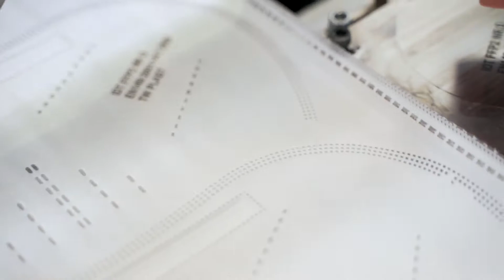FACE MASKS – Inside Face Mask Factory 😷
How are protective masks created?

Today you will see how protective masks are produced. Let's see how it's made!

Recently, we all have had to wear masks in public places. Although in certain sectors, for example, health care or some production plants, masks were also required before.

They are worn to protect our upper respiratory tract from airborne pathogens or harmful particles.

To see how these masks are manufactured, we visited their largest manufacturer in Poland. In the plant of a surface area of nearly 15 thousand square meters, located in Mińsk Mazowiecki, about 85 million masks can be manufactured each month. They are delivered, for example, to retail chains, health care facilities, schools, or residential care homes.

So let’s see how the process looks like. We will start with a three-layer type II R mask. It is characterized by a high level of antibacterial filtration and protects against droplet distribution pathogens.

It consists of two layers of spun-bond nonwoven and one layer of filtration meltblown textile. Its outer layer can be of any color, usually blue.

The materials are unwound on the line. Individual layers must be precisely arranged one above another. The filtrating textile is placed between the two layers. The layers are positioned by heads, moving smoothly to the left or to the right. The nonwoven position is controlled by special sensors.

Then the rollers form folds, i.e., the characteristic accordion shape, so the mask can be easily fitted to the face. The stiffening wire is also unwound, for shaping the mask at the nose base and ensuring its tight fit.

The three layers are sealed by ultrasounds and the masks are cut to the required length. Then the conveyor transports them to the zone where rubber ear straps, used to secure the mask around the ears, are sealed.

The finished masks are stacked in packages of 10 pieces and transported to the film-wrapping station. They can also be packed into carton boxes.
Another type production of which we will analyze is FFP2 masks. They may consist of three to six layers. Apart from spun bond nonwoven and the filtration textile, they also contain thermally insulating Hot Air cotton.

Similarly as on the previous line, first, individual layers are unwound, and they are arranged evenly on each other. Then the wire stiffening the mask at the nose base is inserted. The layers are sealed by ultrasounds. The pattern on the mask is pad-printed or applied by an ink-jet printer. An indispensable element of the mask are, of course, rubber ear straps, securing the mask around the ears. Then the mask is folded in two and its shape is cut out by a rotating knife.

The plant in Mińsk Mazowiecki covers 60% of the demand for masks in the Polish market. Currently, works are in progress to start the production of anti-bacterial and biodegradable masks.

Let's see how it's made!

Factories is a journey through production plants. We are visiting the industry. We were inspired by the popular program "How it's made?" Known from the Discovery television channel. Every week, together with our viewers, we visit the production plant to check how the selected production process is going. Every week, our channel receives a documentary film, from which you learn how things are produced. Among others machines, rope slings, yachts, wires, windows, railroad switches, radiators, polystyrene, etc. You are probably also interested in how food is made? On our channel, we showed, among others frankfurters, Pepsi, kebab, salty sticks, mustards, ketchup, mayonnaise, cheese, and many more. It's amazing how exciting production can be. Science and technology carry so much interesting information. Every week you get to know with us the curiosities of factories. The factory has no secrets for us.

FOOD FACTORY MACHINES THAT ARE ON ANOTHER LEVEL - Factories
How HOT-DOGS are made? INSIDE HOT DOG FACTORY - Factories

How FACE MASKS are made? Inside Protective Face Mask Factory! Factories